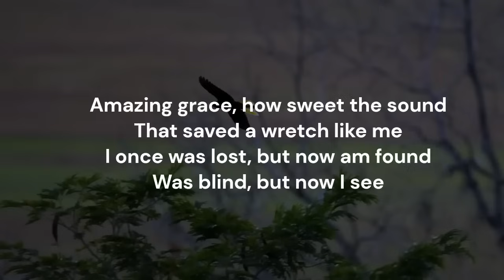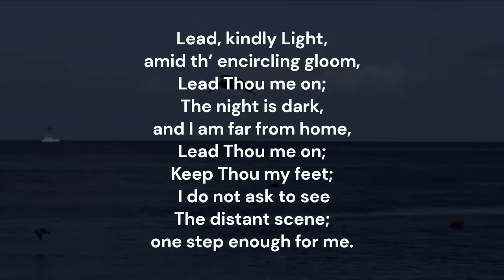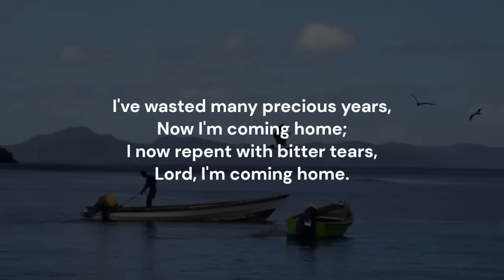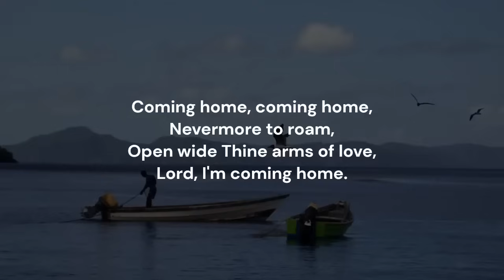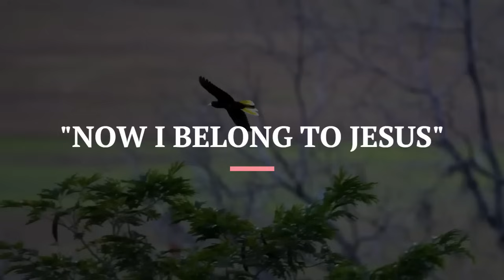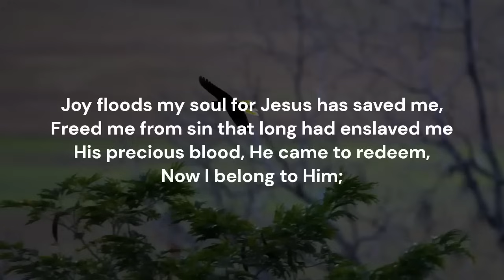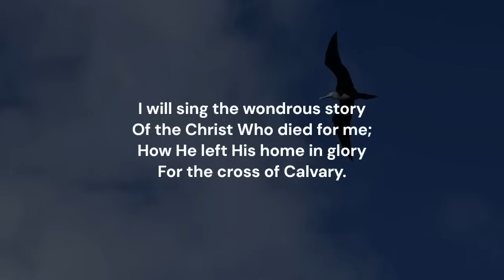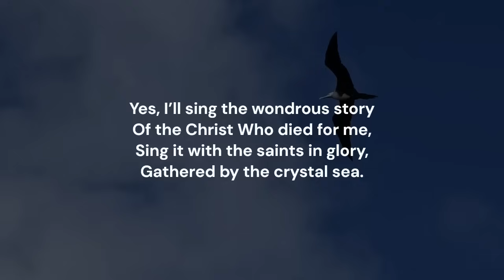Daily Devotions - November 14th, 2024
Tonight, we are led by: Bro. Vernon Worrell